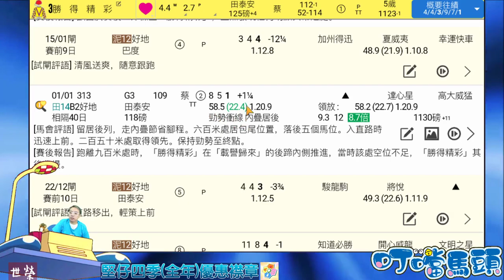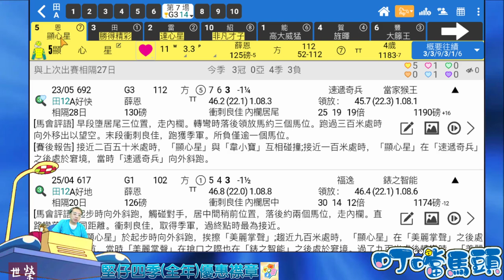🔔節目10🏇賽馬 世榮│【叮噹馬頭】(五)21.06.19│●【堅仔】帶大家穿越時空，分析賽事機會● HKJC 賽馬貼士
用《堅仔》賽馬APP。睇片方便至極，睇完啱心水記得佢又得，唔啱心水，劃咗佢（灰色），亦得！得咗！